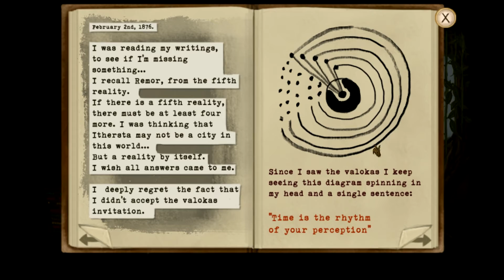Let's Play Fran Bow - Part 23 Resurrected